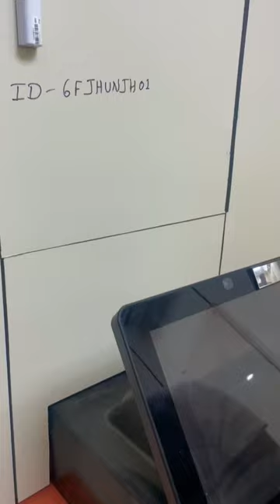ATM mein pani aa gya😂minivlog